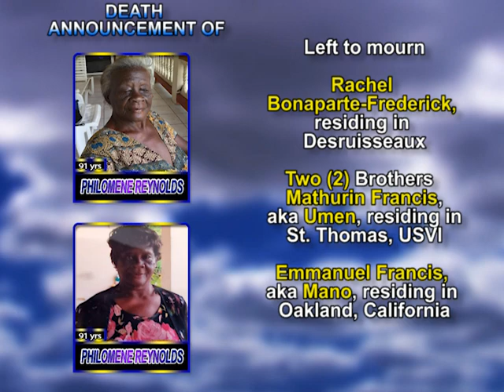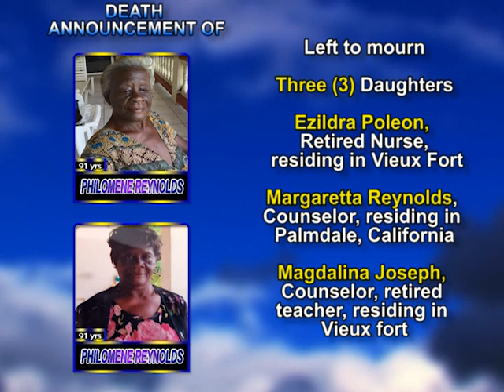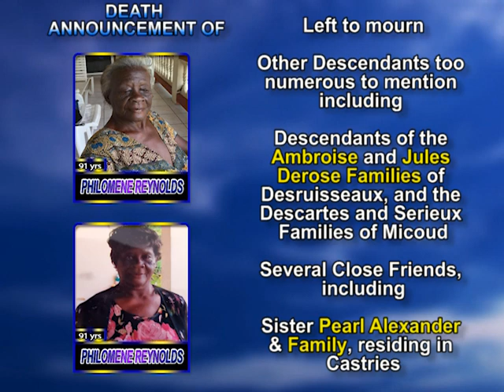Philomene Reynolds long